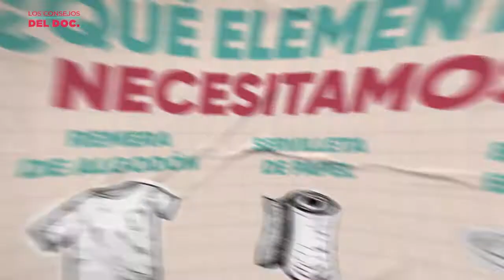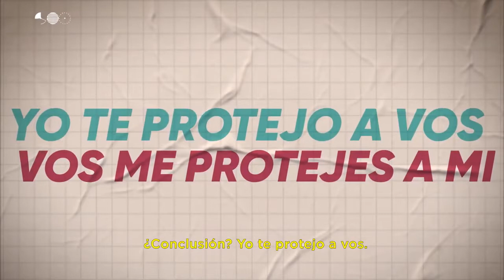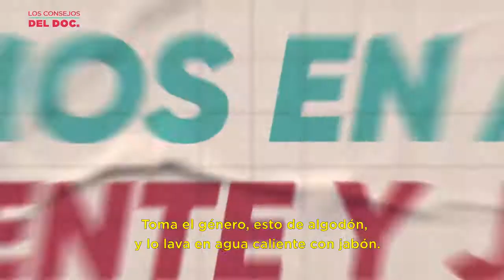Barbijo para coronavirus casero, fácil, efectivo y económico.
Con materiales de nuestra casa!